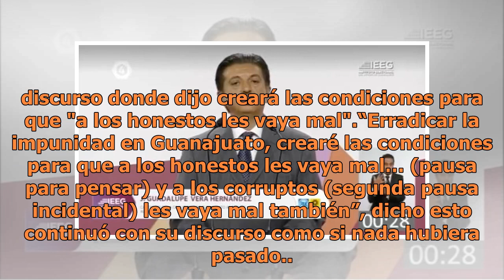Candidato a diputado en Guanajuato hará que "a los honestos les vaya mal... y a los corruptos tam...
Candidato a diputado en Guanajuato hará que "a los honestos les vaya mal... y a los corruptos también"

El candidato del PAN a diputado local por el distrito IV de León, Guadalupe Vera Hernández, dijo que de ganar la elección generará las condiciones para que a los honestos "les vaya mal".Durante el debate organizado por el Instituto Electoral del Estado de Guanajuato (IEEG) el candidato del PAN, Lupe...